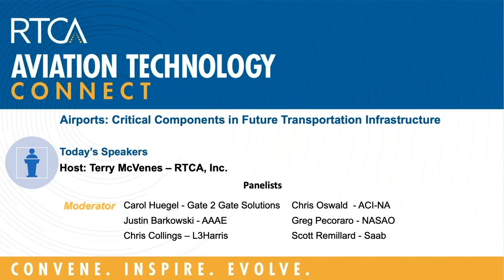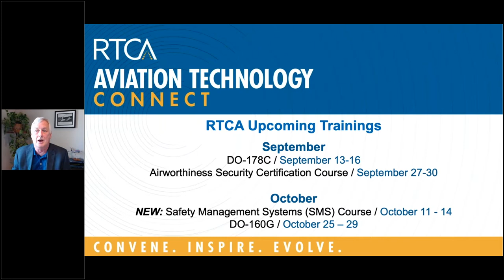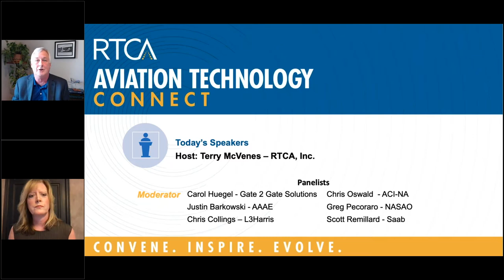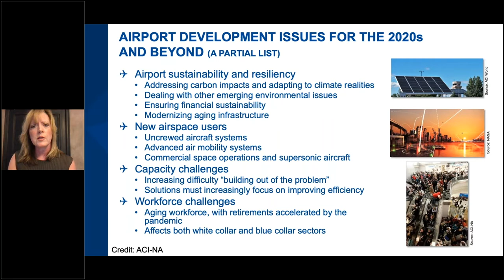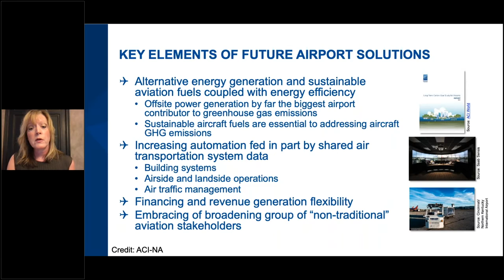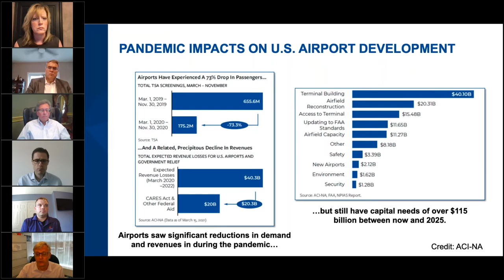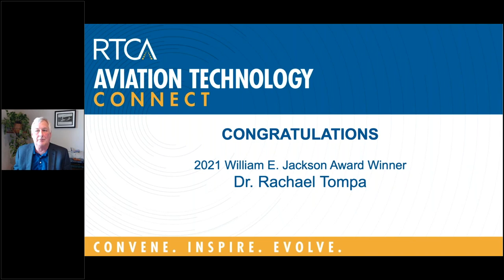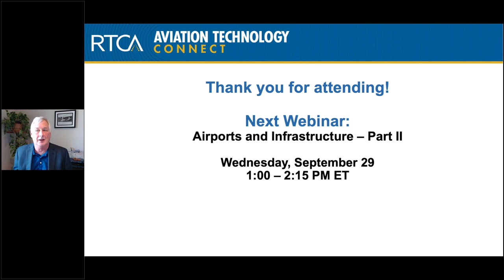RTCA Webinar: Airports - Critical Components in Future Transportation Infrastructure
Join RTCA for a discussion with aviation experts on what the $550 billion bipartisan infrastructure deal means to existing and emerging airport infrastructure needs and priorities.  From the White House: “The [infrastructure] bill invests $25 billion in airports to address repair and maintenance backlogs, reduce congestion and emissions near ports and airports, and drive electrification and other low-carbon technologies.”  Panelists discuss complex issues including interoperability challenges presented in a multi-modal transportation ecosystem, the journey toward integration of emerging technologies with existing traditional modes of transportation, the need for new standards, and how we design improvements that anticipate the many changes in operations that will be needed for new entrants to create a safe, accessible, easy to use system that meets the evolving needs of the traveling public. Moderated by Carol Huegel of Gate 2 Gate Solutions, panelists include Chris Oswald of ACI-NA, Justin Barkowski of AAAE, Greg Pecoraro of NASAO, Chris Collings of L3 Harris and Scott Remillard of Saab.